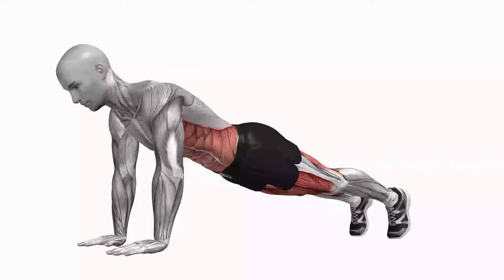Narrow stance push up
Workout Journal

Studies have shown that self-monitoring and goal setting has led to a major lifestyle change.

One study tracked about 1000 people in a four-year span, who were either obese or overweight. They all had a similar workout routine before the study. Half were given 12-week pedometers to track the rest were left as usual. After four years those who monitored their workouts kept their exercise habits long term, not only that but they increased their workout by 30 minutes a week. Those who did not use pedometers decreased their exercise over time.

The study showed that if you need long term change you should set goals for yourself and monitor, you’re your results.

This journal makes it easier for you, so we included all you need to help you in your journey. The first part is to know yourself and your body type. After you identified your body type then you can customize the right diet and workout routine with the help of a
• calorie tracker
• workout logs
• workout videos
• workout charts

The videos which are found on our YouTube channel, are short and to the point workouts. You can customize your workouts based on over 100 workout videos or our custom workout videos. We are continuously increasing our workout video catalog.